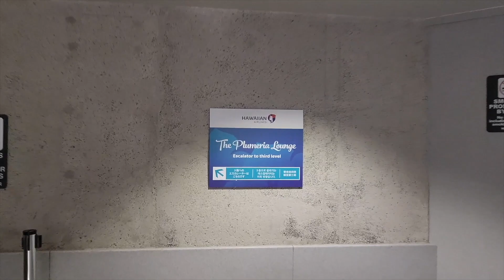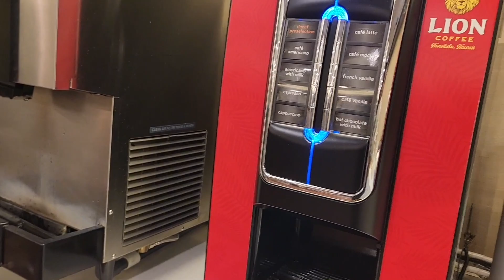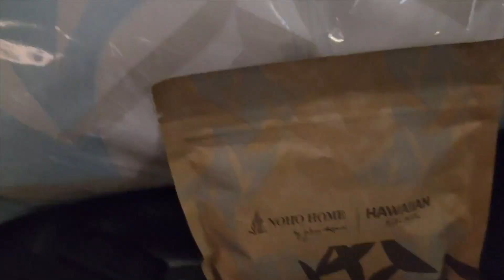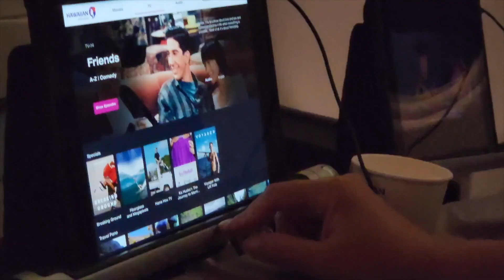Laying Flat in 1st Class | The PukaEyes Travel VLOG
Back on the that "World Traveling" road again and we're starting it off with our First 1st class experience flying as a family of 4. Not sure when we'll get another chance to fly at this level of luxury especially as a party of this size, but we'll never forget it that's for sure. 🤙🏾😜